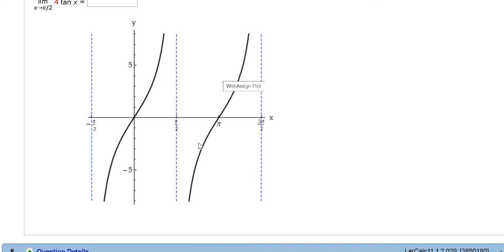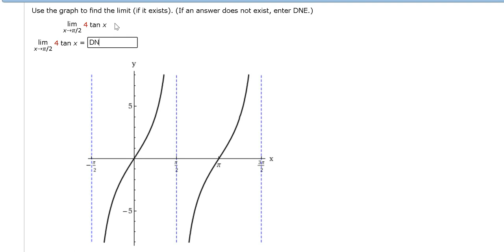Limit of a Tangent Function from a Graph